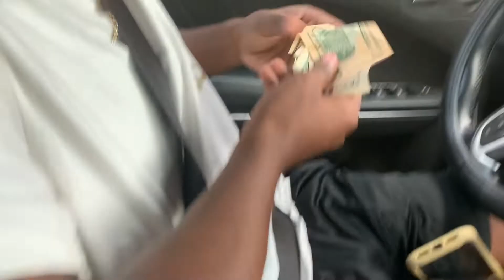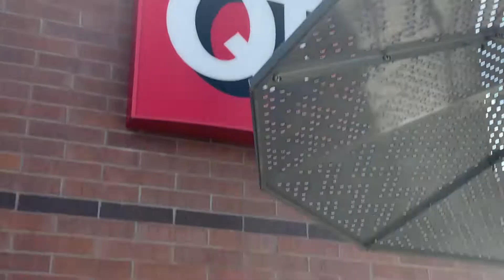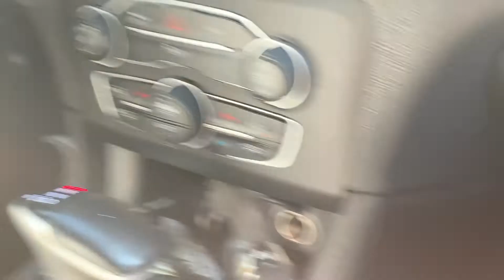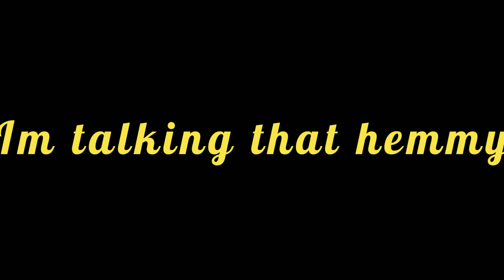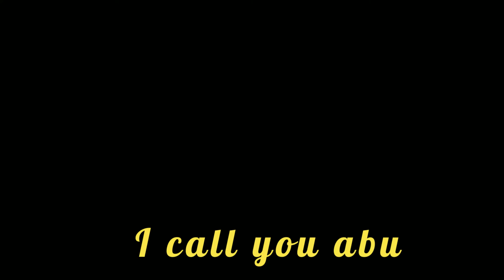BEST LIFE HACKS OF 2022!